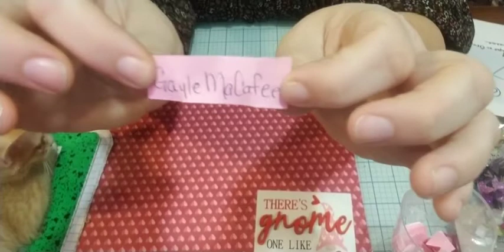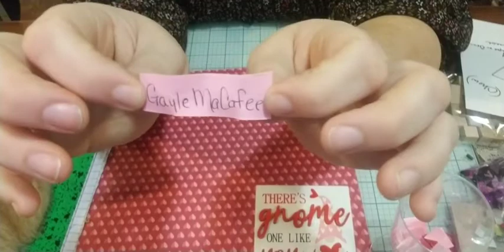Redrawing of my Valentine giveaway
congratulations to  winner, you have 48 hours to comment on the video and email to claim your prize . happy crafting.